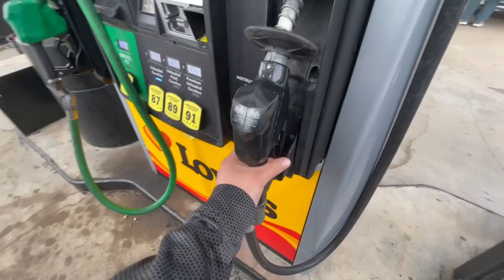Our Florida Spring Break - Fort Myers, Sanibel, Captiva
We headed down to Florida at the end of March last year with some good friends! It was such a great trip exploring, relaxing, and fishing. Can't beat the sun, sand, and amazing food too!